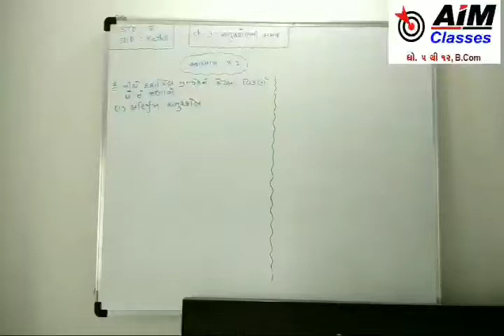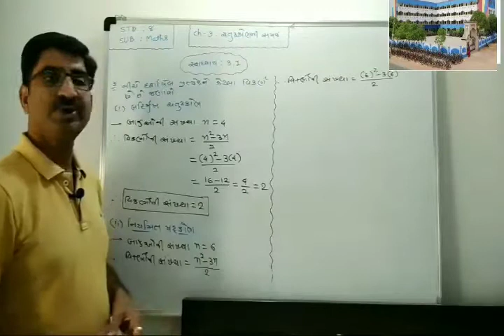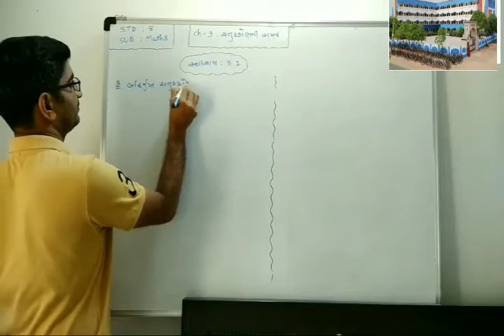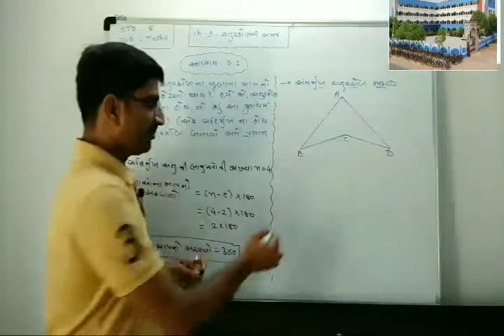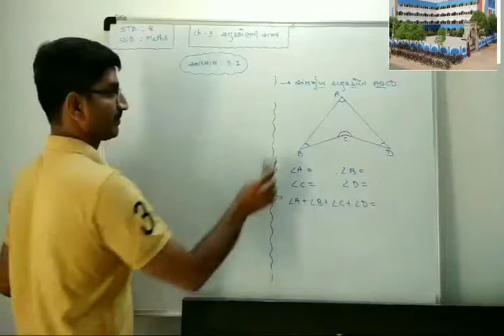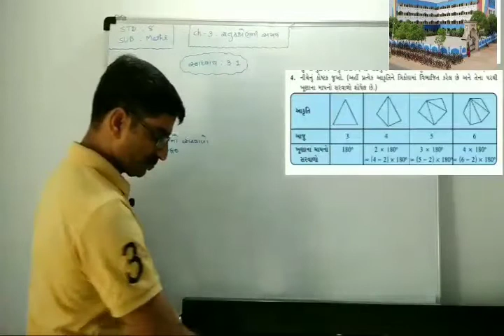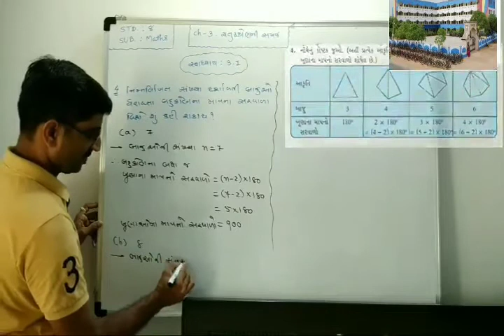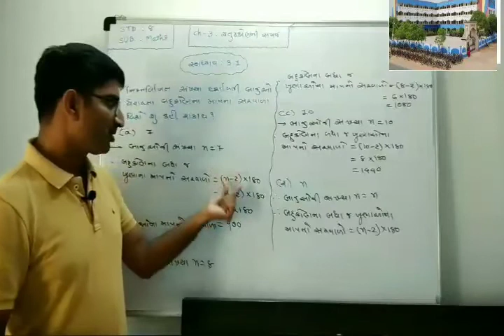STD 8 MATHS CH 3 VIDEO 3